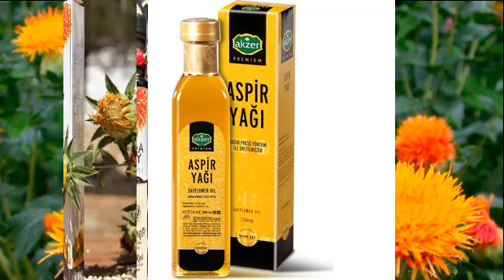Сафлор, красильный чертополох . Safflower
Сафлор обычно продается в составе различных травяных сборов или чаев, купить которые можно в аптеке или в магазинах. Кроме того, в продаже можно найти масло сафлора, которое также обладает лекарственными свойствами.В кулинарии используют лепестки сафлора.Семена сафлора используют для производства масла
Характеристики
темно-желтый или оранжевый цвет;
мягкий, горько-сладкий привкус;
цветочный аромат.
Полезные свойства
является мягким слабительным средством;
обладает мочегонным эффектом;
оказывает желчегонное действие;
успокаивает нервную систему;
тонизирует;
снимает воспаления;
нормализует менструальный цикл;
снижает уровень холестерина в крови;
является эффективным рвотным средством;
обладает антибактериальным действием;
понижает артериальное давление.
Из лепестков сафлора готовят чаи, отвары и настойки
Вред и противопоказания
При лечении лекарственными средствами, приготовленными на основе сафлора, нужно быть особенно осторожным, так это растение плохо сочетается с некоторыми медицинскими препаратами, особенно, с препаратами-антикоагулянтами. Кроме того, сафлор противопоказан при: беременности, пониженной свертываемости крови.

На моем канале все рецепты проверенные и не подведут вас. Готовьте вместе со мной. Все очень просто. Вкусно. Новые видео , новые рецепты.
и НЕ ЗАБУДЬТЕ нажать на 👉 КОЛОКОЛЬЧИК 👈  для УВЕДОМЛЕНИЯ о новом вкусном рецепте!